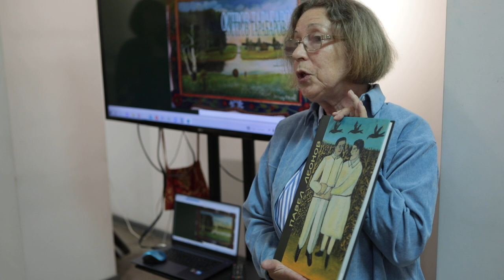Наталья Фёдоровна Вяткина в Балашихинской картинной галерее 2023 г.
День наивного искусства 2023